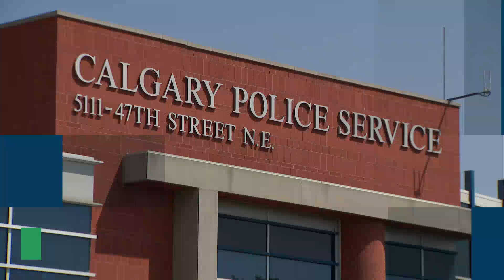Coffee with a Calgary cop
Calgary police officers held a special meet and greet on Monday with Calgarians, over a cup of coffee.